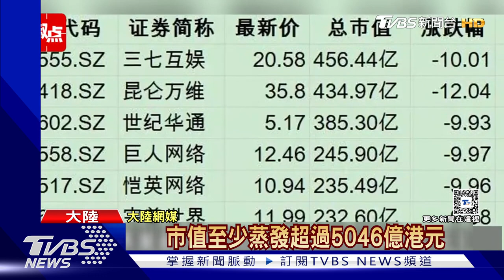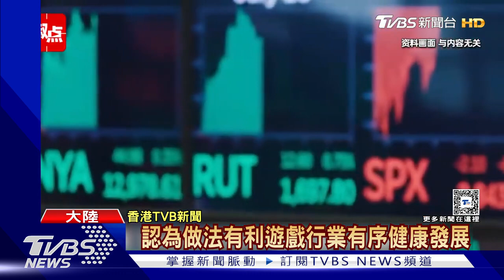瞬間蒸發2.2兆! 北京又想立法管制網路遊戲 上海投資名人怒批｜TVBS新聞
中國大陸官方規劃立法，再進一步管制網路遊戲，包含禁止過度使用、高額消費，誘導性獎勵等，勢必衝擊遊戲產業的獲利。在港股上市的遊戲類股，騰訊、網易昨(22)天瞬間暴跌，市值蒸發超過2.2兆台幣，也引起中國大陸投資名人批評。